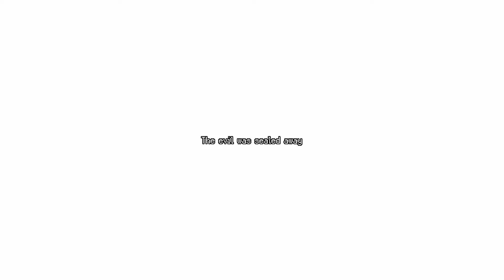Forgotten Mines | EP07 | - Challenging Turn-Based Tactical Rogue-lite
🕹️ THE GAME:

DEVELOPER: Cannibal Goose
PUBLISHER: Ishtar Games

ℹ️ DESCRIPTION:

Forgotten Mines

A fantasy tactical roguelite RPG. Small in scale, grand in depth, replayability, and challenge.

One millennium has passed since an excavation found the gates of hell in the mines of Dorvgrad, and the under-Earth became glutted with monsters. As their leader, seek revenge with the united might of the dwarven clans, and return the Forgotten Mines to the Dwarven Kingdom, the rightful keeper.
Reclaim Your Lost Mines

With limited turns and the threat posed by over 50 enemy types and bosses, you must learn to adapt to unpredictable situations in each journey through the vast mine network. Think smart, take risks, and develop strategies for the next challenging run.

Customize Your Warriors

Mighty axe-wielders. Agile rogues with rapid daggers. Wise mages harnessing the arcane. These are just three of dozens of unique and specialized warrior classes to unlock and put to the test in the brutal underworld. Experiment with different combinations of warriors in your quest to assemble the perfect team for the perfect run.

Class selection is just the tip of the iceberg. Delve deeper into customization with a vast selection of equipment to unlock and use to modify your warriors. Weapons, armor, accessories, artifacts; each unique piece of gear can be swapped in and out to give your warriors distinct attributes and bonuses. As the dwarven leader, fine-tuning and preparing your fearsome team ahead of each run is essential if the correct heads are to roll.